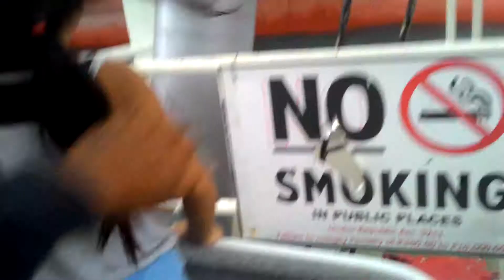April 21, 2018 samal davao(8)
Yazhieka barko adventure